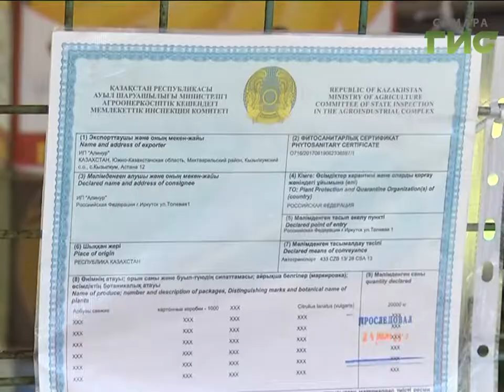Международный день арбуза. Как выбрать ягоду, чтобы она оказалась сочной и спелой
Сладкий праздник. На этой неделе по всему миру отмечали международный день арбуза.  Это неофициальная дата начала сезона бахчевых культур. Купить сладкую и спелую ягоду задача трудная. Ещё Иван Бунин говорил, что нет ничего более сложного, чем выбрать хороший арбуз и порядочную женщину.